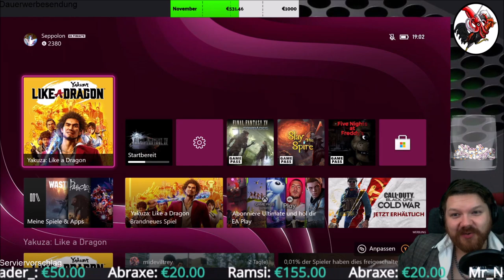Yakuza Like a Dragon #01 Ein JRPG zum verlieben